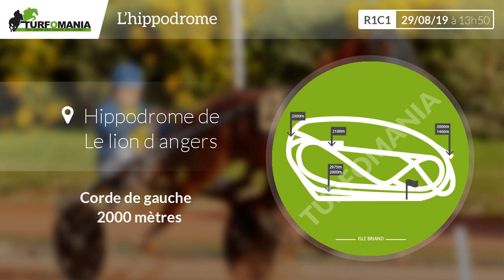Turfomania Pronostic Quinté du Jeudi 29 Août 2019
Découvrez le pronostic gratuit de Turfomania pour le quinté de demain Jeudi 29 Août 2019. Demain, le quinté du jour se déroule à Le Lion D Angers pour le Handicap Du Lion D'angers - Prix De L'asselco (R1C1).

Voir le pronostic PMU complet pour le quinté du jour sur le site de Turfomania